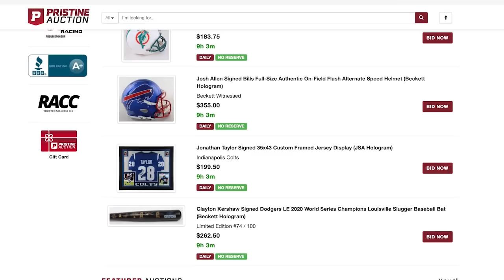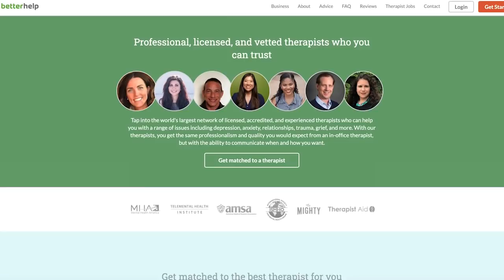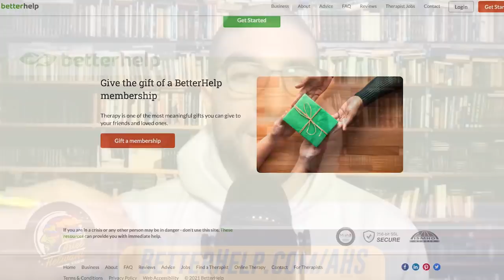Michelle Beadle talks departure from ESPN, time away from television, future career plans and more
The prolific Michelle Beadle joins the show for a wide-ranging discussion about her life during and after her 8+ years at ESPN. Among many subjects, Beadle opens up about her unceremonious exit from the company, her infamous comment about not watching football, behind-the-scenes drama and much more. Plus, she talks about her solo international travels, how she landed her new gig covering the San Antonio Spurs, and an exclusive scoop!

Michelle Beadle is a sports media personality currently covering the San Antonio Spurs. She also hosts the What Did I Miss? podcast with The Athletic. Formerly of ESPN and NBC, Beadle hosted high-profile shows like Get Up!, NBA Countdown, SportsNation and more.

You can follow Michelle on Twitter @MichelleDBeadle and Instagram @michelle.beadle.

Today's episode is also brought to you BetterHelp. I want you to start living a happier life today.

For more episodes of The Ariel Helwani Show, please follow the show on Spotify, Apple Podcasts, or your favorite podcast app.

To get more from Ariel, subscribe to his YouTube channel, read his writing on Substack, watch his work for BT Sport, and follow The MMA Hour or The Ringer MMA Show. for Heelwani Merch and more! UNCROWNED - Powered by Ariel and Yahoo! Sports